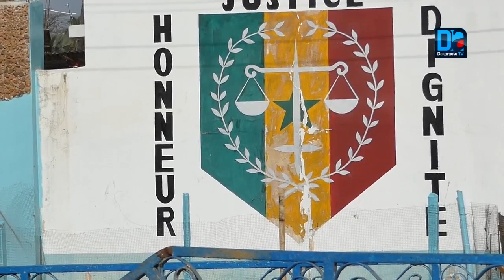Affaire Boffa Bayotte : René Capin Bassène "entendu" par le juge d'instruction, ...